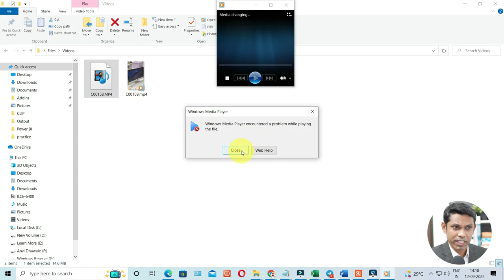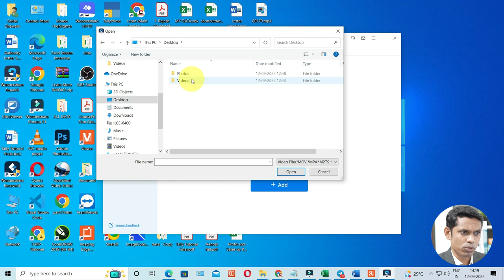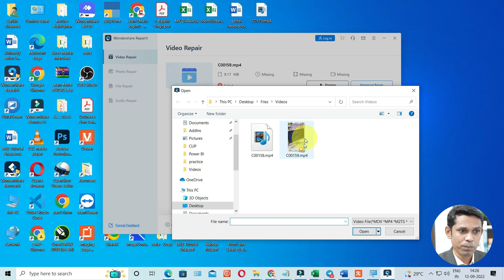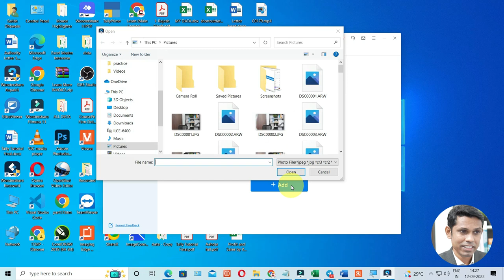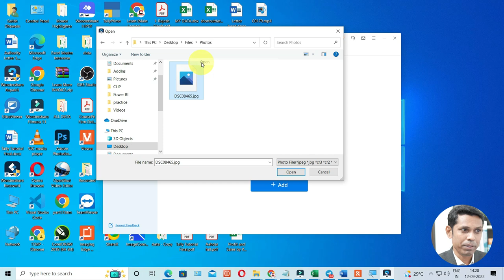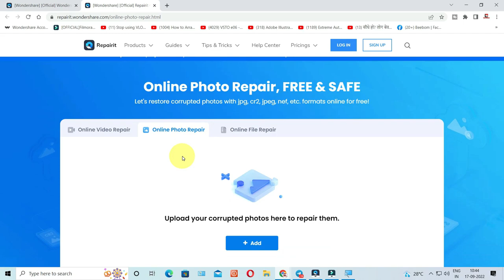How to Repair Corrupted Videos, Images and Audio files.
Files get corrupted? Try Repair for FREE

Time Stamps:
0:00 - Introduction
0:59 - How to Download Repair
1:33 - How to Repair Corrupted Video
3:47 -  How to Repair Corrupted Images
4:43 -  Repair free online tool
Course Features :
✅ PDF Shortcuts
✅ Course Completion Certificate
✅ Instant Access